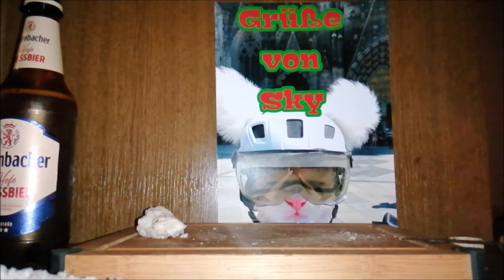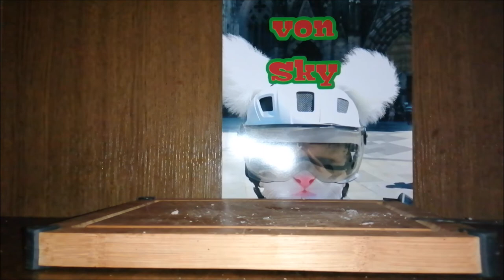Projekt Brote Brötchen und so - Weckle, Käsne, Krabbne, Kraut